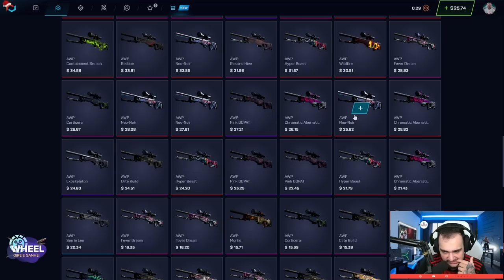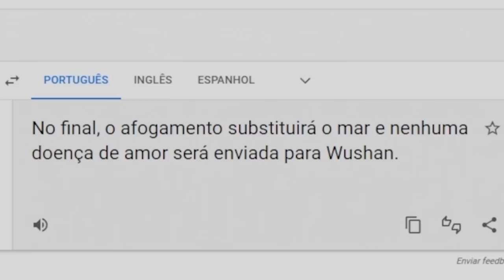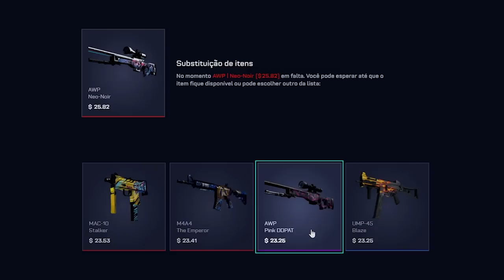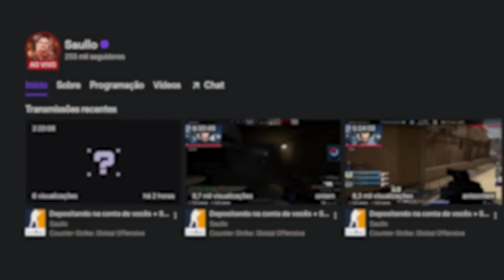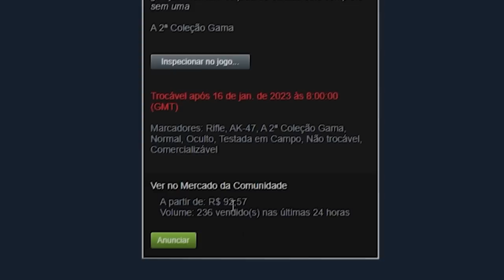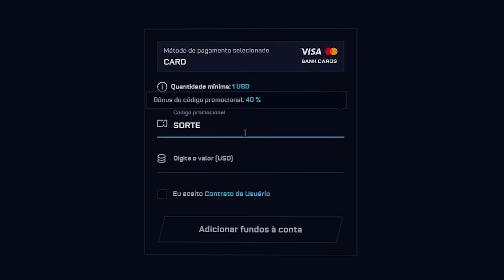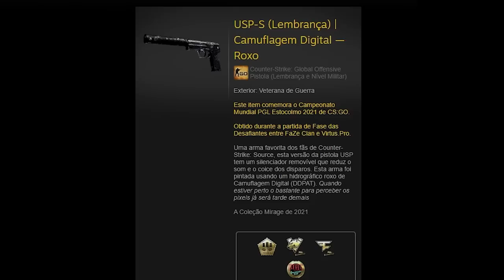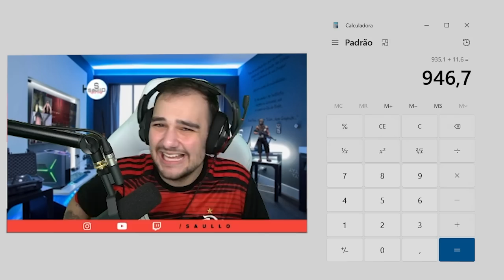Montei um INVENTÁRIO ROXO para o INSCRITO com apenas $50 😱 ( com FACA )